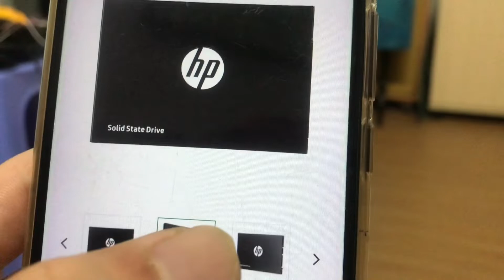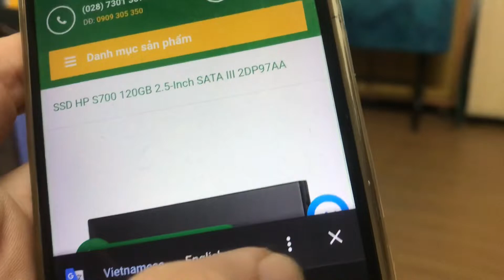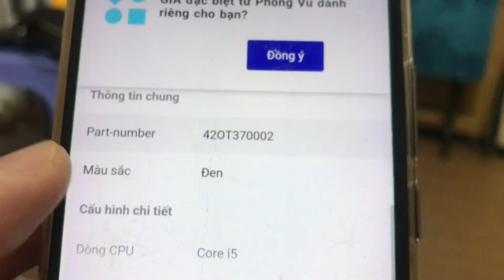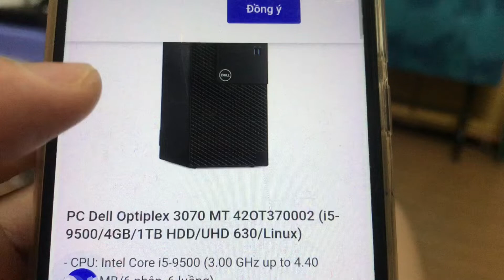Dell Vostro 3670 Desktop and hp SSD 128GB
Ổ cứng SSD thương hiệu HP.